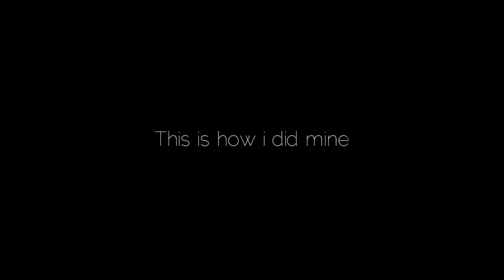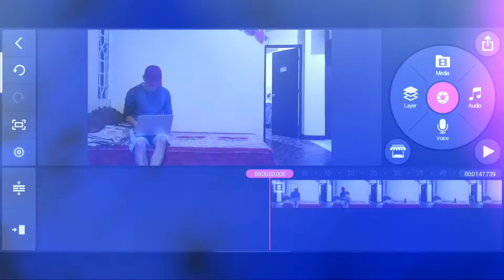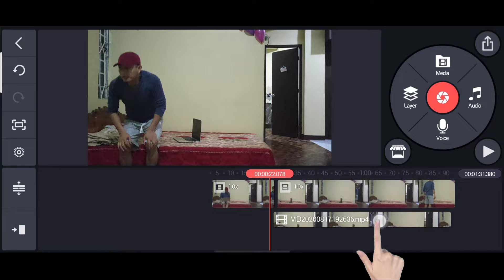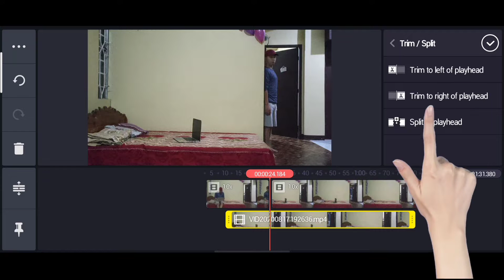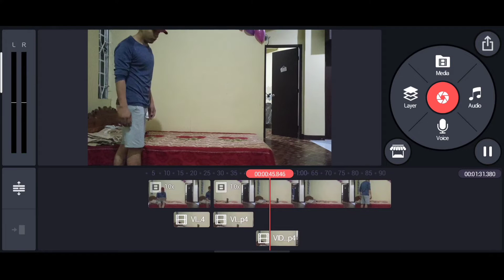DOUBLE ROLE EFFECT || Kinemaster Pro 2020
Hi Ka-ryerye

In this video i covered how to do double role in kinemaster.
double role
edit video using kinemaster

Stay Safe.